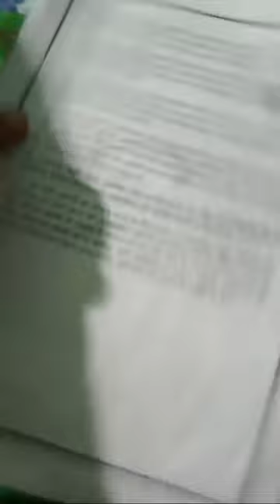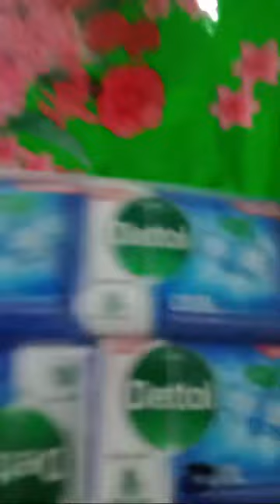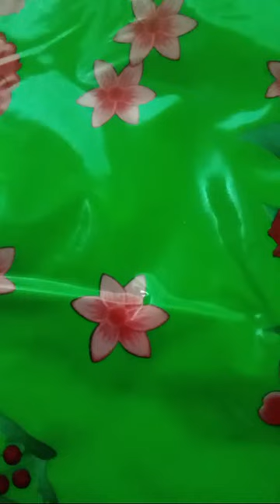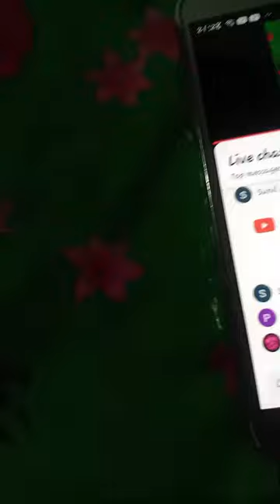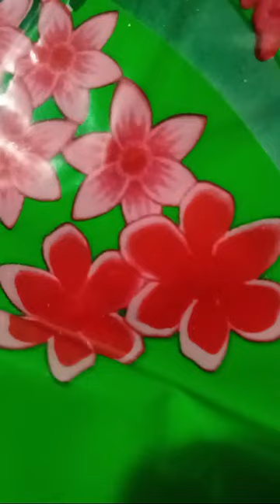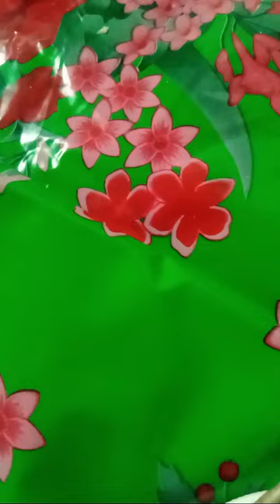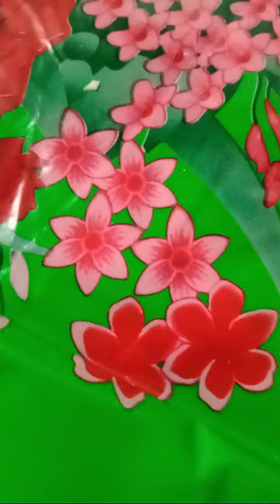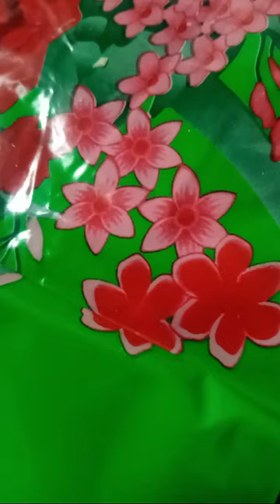Bandana vlogs is live!